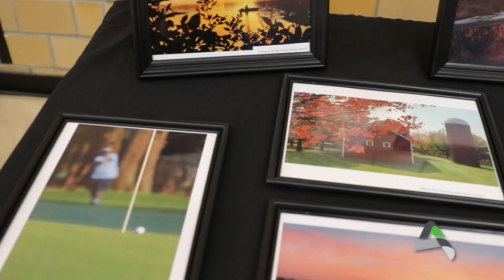PAC 30th Event